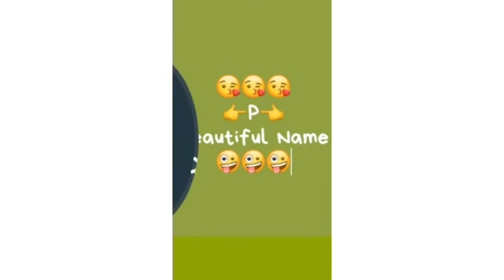Top 10 byuatifull name 😍😅🙂|| shorts|| Tharp YouTube shorts